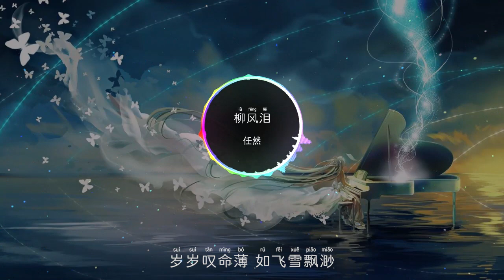任然 - 柳风泪 【专辑：同行】【动态歌词】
❖ 喜欢请记得分享出去哦~~你的支持就是我最大的动力 (*^﹏^*)！

歌名：柳风泪
歌手：任然
专辑：同行
OP/SP：北京千和世纪文化传播有限公司

风踏月吹箫
你烟雨含笑
梦未消 窗柳梢
心事向谁表
花间无啼鸟
江上归帆少
玉山倒 翠色入烟霄
饮马江南道 寒峭西晓
思念上扶摇
绯梦迢迢 不见你捷报
山外又浩渺 又过一朝
风月又潦草
我与谁计较 醉倒哼离骚
你偷我年少 送还我寂寥
却爱和你谈笑 醒来又恨早
说好去逍遥 红尘太难描
共你慢慢老 此去人间少
花错知多少 世情多玄妙
是我把梦颠倒 回首不堪找
岁岁叹命薄 如飞雪飘渺
你在天涯笑
思念上扶摇
风月又潦草
你在天涯笑
你在天涯笑

❖ 本频道所含音视频版权均归歌手及出版方所有，此视频仅供试听，宣传和交流。请勿将此视频下载用作其他用途。
下载歌曲请从官方授权平台购买正版歌曲。若视频与版权方冲突，请联系本人删除。